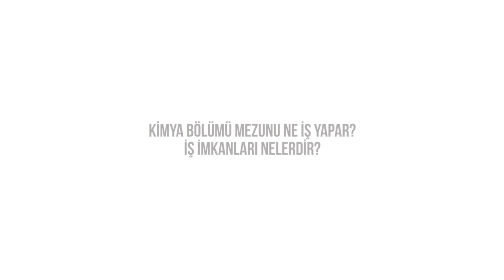Kimya Bölümü mezunu ne iş yapar? İş imkanları nelerdir?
Abdi İbrahim Kalite Kontrol Uzmanı Aylin Değirmenci Anlatıyor!

İlaç sektöründe Kalite Kontrol alanında çalışmanın zor yanları nelerdir?